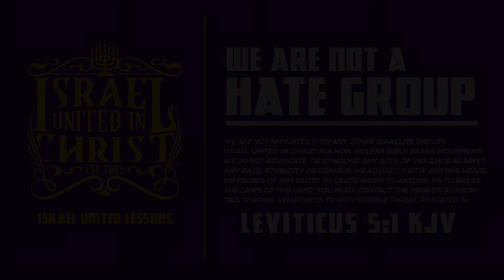The Israelites: Brother Learns God’s Sabbath Is Not On Sunday